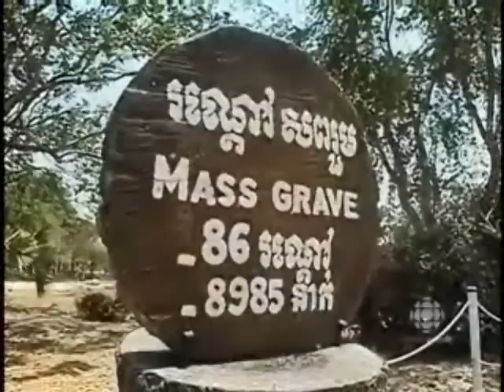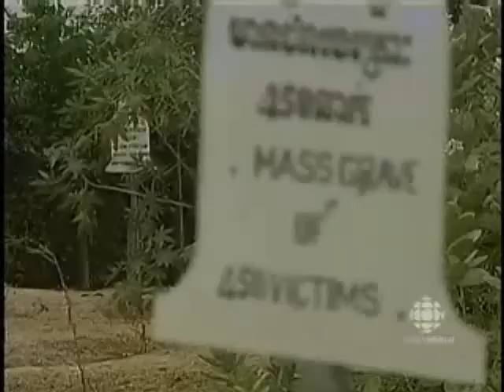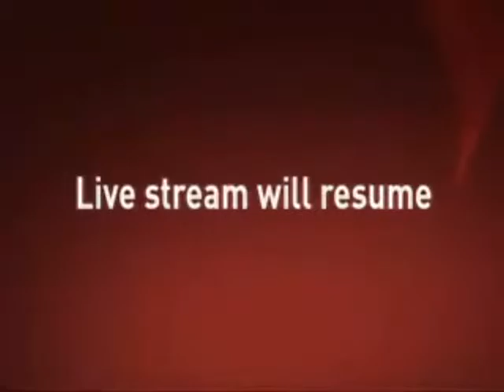CBC Program on Khmer Rouge Trials with Commentary by Payam Akhavan